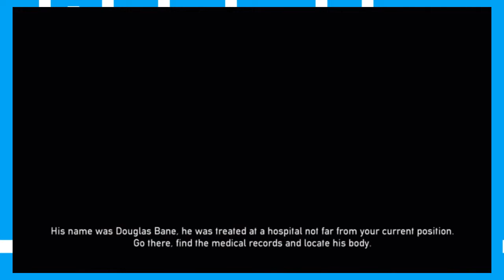Dead Nation - 013 - Tenticular - Asobi Play